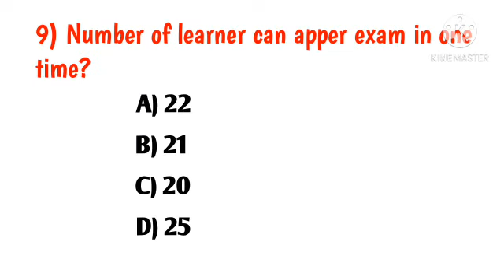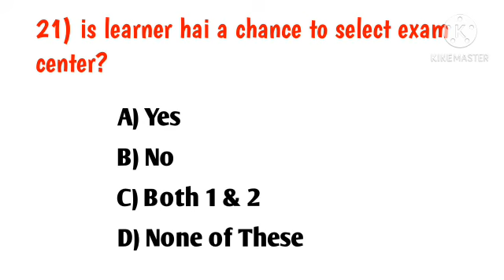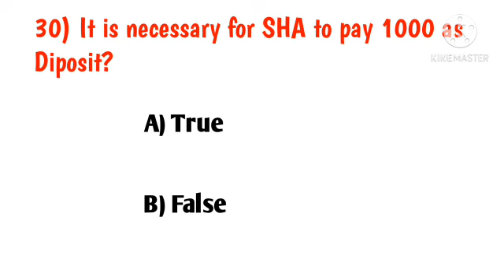LF ke OnCet Exam mein kaise prashan aate hai // same question in LF exam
Namaste KYP YouTube Channel but my purpose of putting videos related to KYP is that you will learn to do online exams from it and if you do KYP then learn by watching this video and then go to read and make it yourself.

Video Create by :- Lagan Sir

Powered by:- Namaste KYP